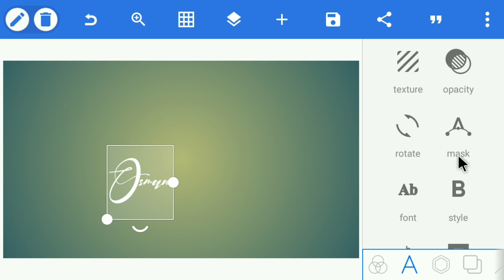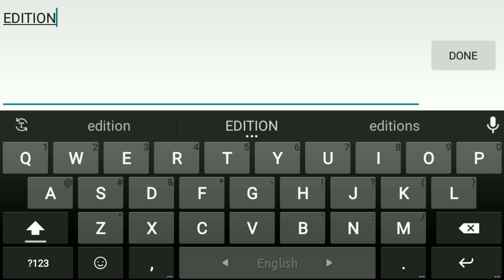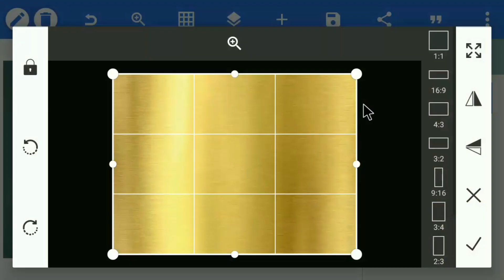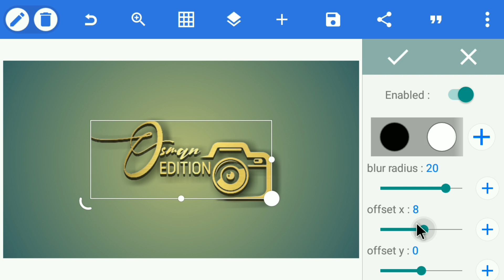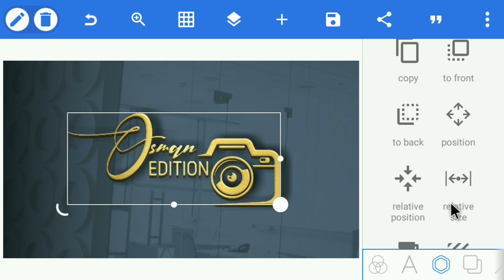Professional Photography Logo Design | How To Make Logo Design On Pixellab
♦App Link. 👇👇:-

♦️️Font:-. 👇👇:-

♦Music. 👇👇:-

♦️Intro Music. 👇👇:-

♦️Tag. 👇👇:-

♦️Keyword. 👇👇:-

Picsart logo

Gaming logo

Logo design

Logo maker

Professional Photography Logo Design

Photography logo

Signature logo

Signature

Photography

♦️ Address & Contact. 👇👇:-

[THANKS-FOR-WATCHING-THIS VIDEO]